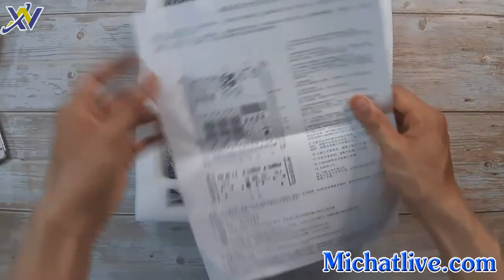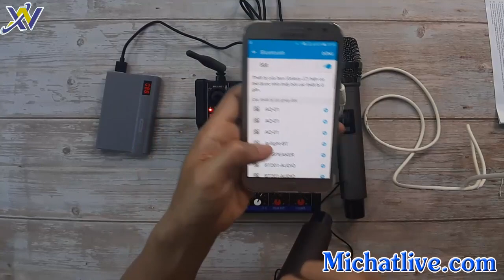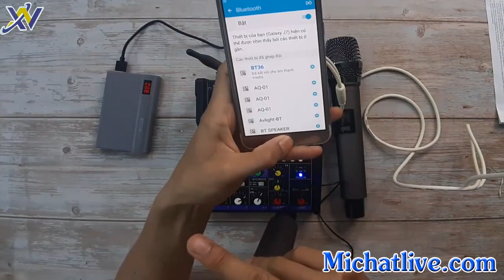Mở hộp Mixer Yamaha G4 USB | bộ livestream mới nhất tháng 6/2020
Chào các bác! video này Việt mở hộp bộ livestream mới nhất Mixer Yamaha G4 USB kèm cặp micro không dây và đặc biệt hơn là G4 có rất nhiều ưu điểm đáng chú ý sau:
- Mixer Yamaha G4 USB có thiết kế nhỏ gọn đẹp mắt
- Sử dụng nguồn điện 5v lấy từ củ sạc điện thoại hoặc sạc dự phòng rất tiên khi mang theo du lịch
- Đặc biệt Mixer G4 tích hợp đầu thu mic không dây và đi kèm là 2 tay mic không dây khá đẹp âm thanh tốt
- Có cổng cắm micro thu âm với 2 đường chỉnh âm thanh mic riêng biệt
- 2 volum tai nghe và volum đầu ra thu vào điện thoại riêng biệt
- Kết nối với điện thoại hoặc các thiết bị phát nhạc cắm dây và bluetooth
- Âm thanh micro và nhạc đều có các nút hiệu chỉnh âm thanh trầm bổng và vang nhại tùy ý

XV Audio - Mic thu âm Livestream kênh chia sẻ, đánh giá các sản phẩm công nghệ livestream hát karaoke trên Facebook Bigo, mở hộp và sử dụng Mic thu âm livestream Sound card livestream

Xem thêm video về G4

- Địa chỉ: Đại Hà, Kiến Thụy, Hải Phòng
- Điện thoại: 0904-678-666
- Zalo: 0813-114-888